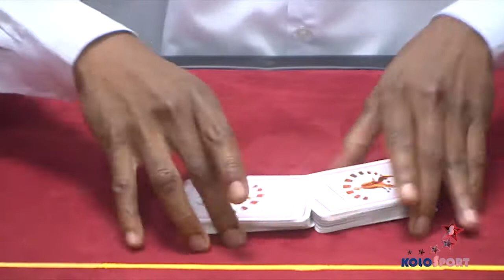KOLO SPORT 17 NOVEMBRE 2014